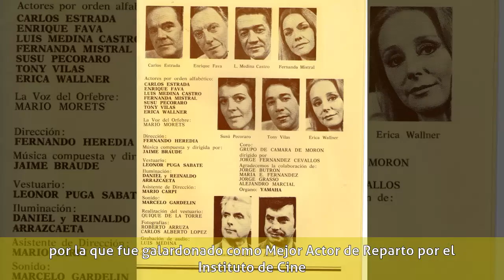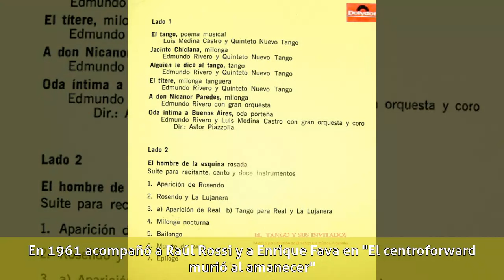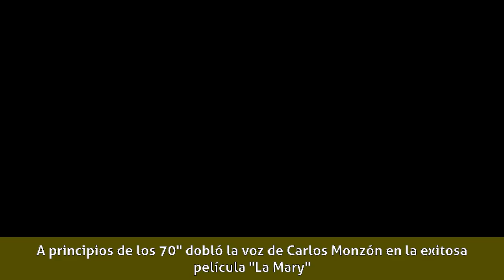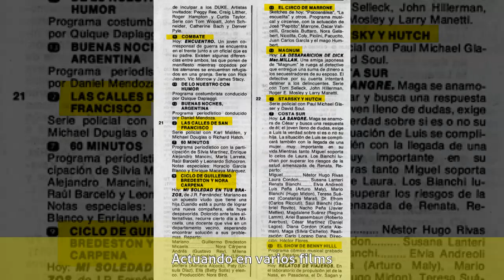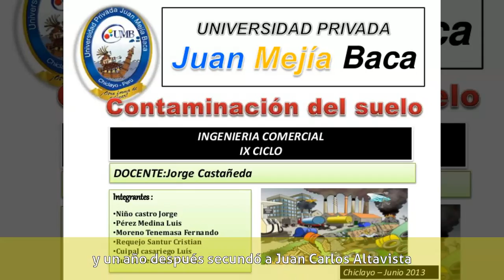Luis Medina Castro - Carrera artística